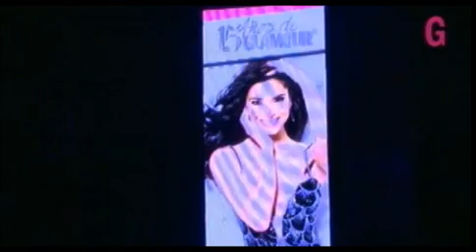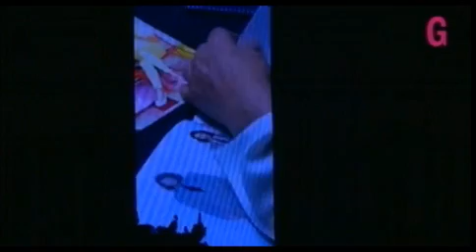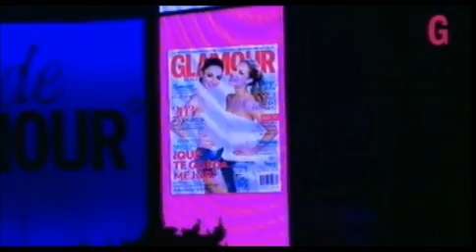Maite Perroni y John Paul Ospina conducen Glam Awards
Aniversario 15 Glamour